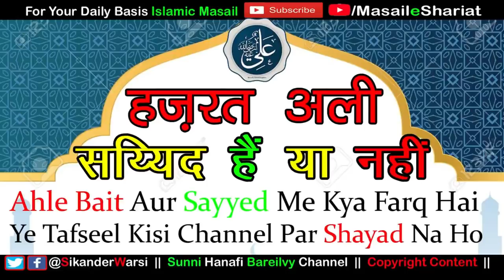पहली बार सुनोगे सय्यिद और अहले बैत में फर्क | Hazrat ALI Sayyed Hain Ya Nahi | Sayed Kise Kehte Hai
(NEWS & Update) 📰 📅⏰
Aane Wali Videos & Live Timing Dekhen

hazrat ali sayyed nahi hai
kya hazrat ali ko syed hain
hazrat ali ahle bait hain
sayyid kine kehte hain
ahle bait aur sayyed me fark
kya maula ali sayyed nahi hai..
syed aur ahl e bait me fark hota hai
har sayyed ahle bait hai har ahl e bait sayyed nahi
jo hazrat ali ko sayyed na maane
kya hazrat ali aulad e fatima hai
kya hazrat ali seyyed hai...
सय्यद किसे कहते हैं
अहले बैत किसे कहते हैं
हज़रत अली सैयद हैं या नहीं
जो हज़रत अली को सय्यद ना मानी
सय्यद और अहले बैत में फर्क क्या होता है